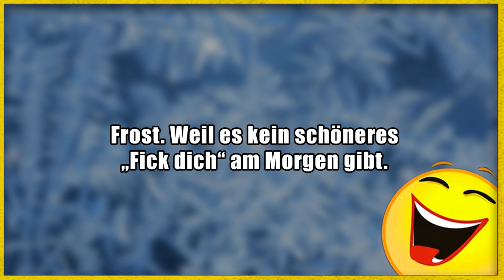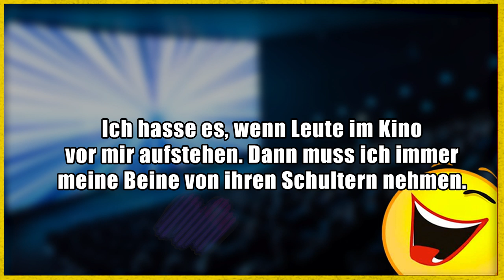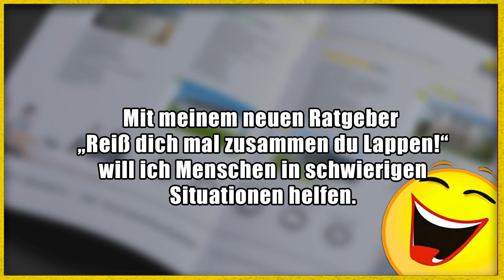Lustige Witze | Folge 219 (mit schwarzem Humor)